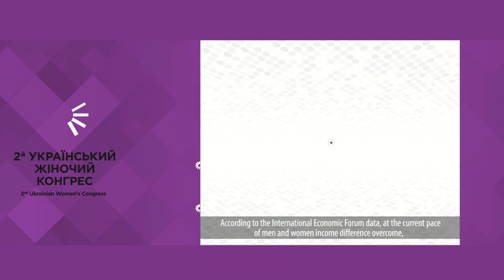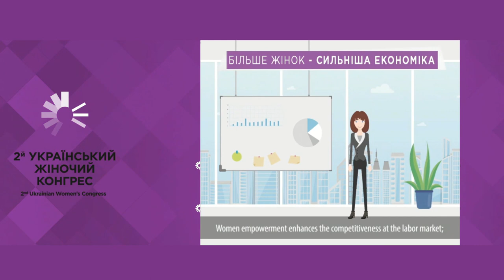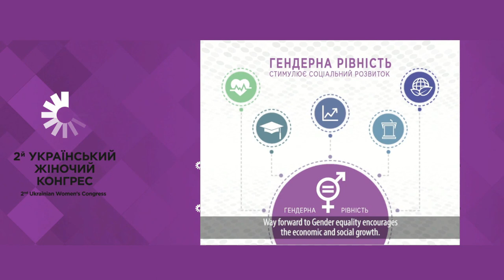Women’s economic empowerment and ways to combat discrimination in the workplace and in companies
Discussion platform 4: Women’s economic empowerment and ways to combat discrimination in the workplace and in companies

Discussing the role of women in the sphere of economic development, obstacles for their participation in economic development. Searching for methods to overcome those obstacles with the consideration of the international experience. Discussing opportunities to support women’s entrepreneurship as an alternative to the dependent employment, sharing success stories of women entrepreneurs.